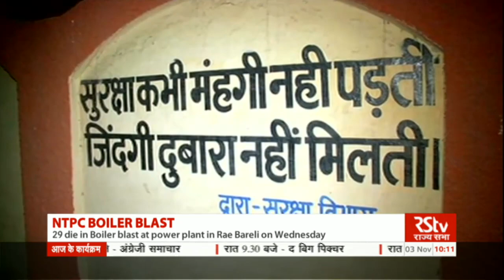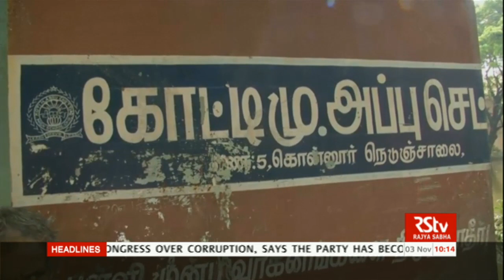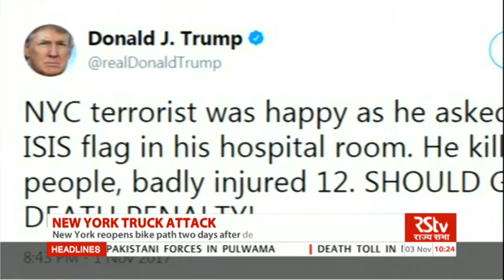English News Bulletin – Nov 03, 2017 (10 am)